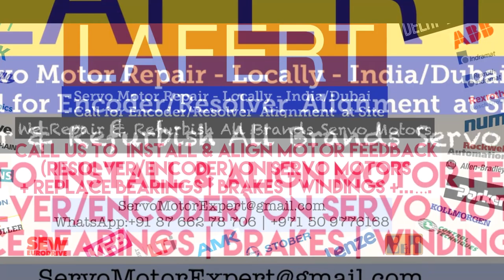Lafert Drive Servo motor Dubai Encoder Resolver Heidenhain Repair UAE Kuwait Bahrain Oman Saudi KSA